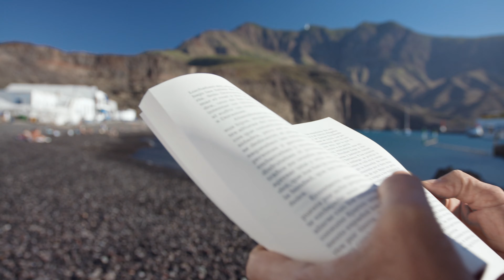365 Dagen Strand